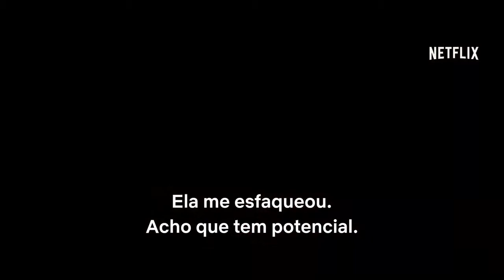THE OLD GUARD Trailer Brasileiro LEGENDADO 2020 Charlize Theron, Ação